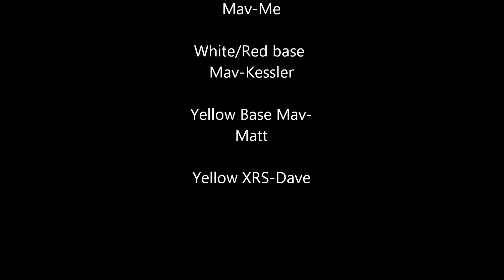WMD at Big Maple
A short days ride at Big Maple in west Ohio. Had 2 new Can am owners that needed to ride there Mavericks(2 yellow ones) for the first time at a decent size ride area.